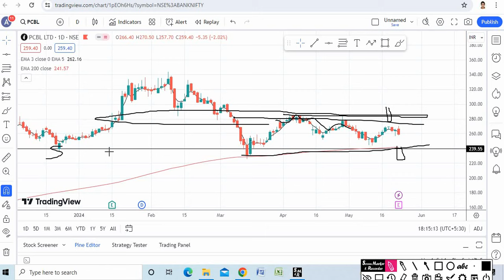pcbl ltd share,pcbl ltd latest news,pcbl share latest news,philips carbon share latest news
your quaris
pcbl ltd share,
pcbl ltd latest news,
pcbl share latest news,
pcbl share news today,
pcbl share latest news today,
philips carbon share latest news
stock analysis
stock selection for tommrow
fundamental analysis
stock analysis for beginners
multibagger share
multibagger stock
penny share
 penny stock